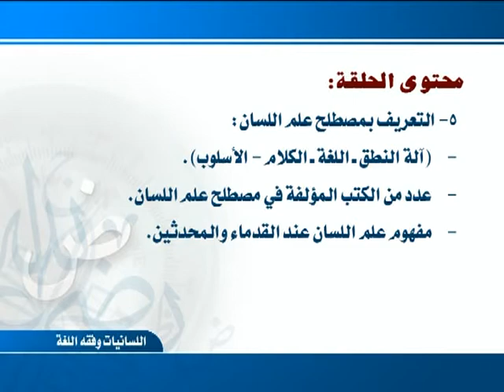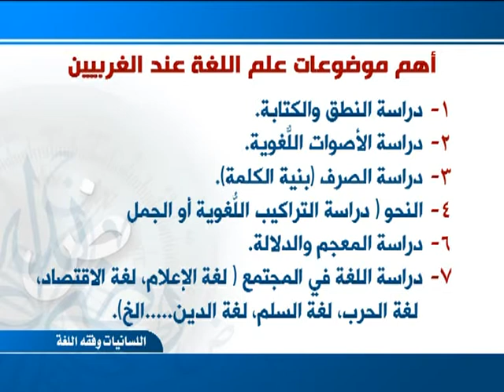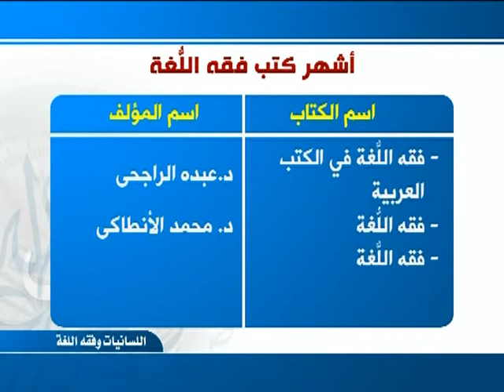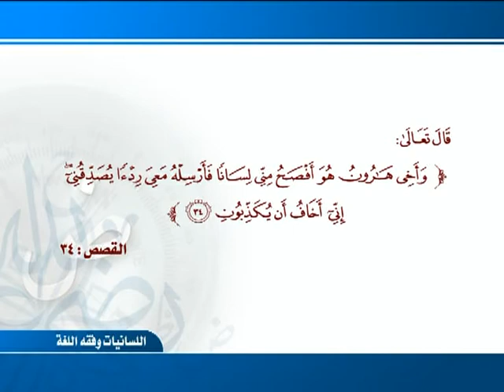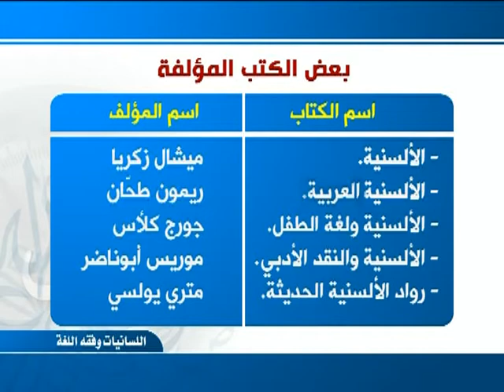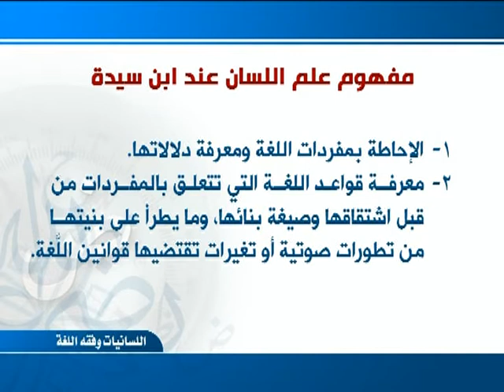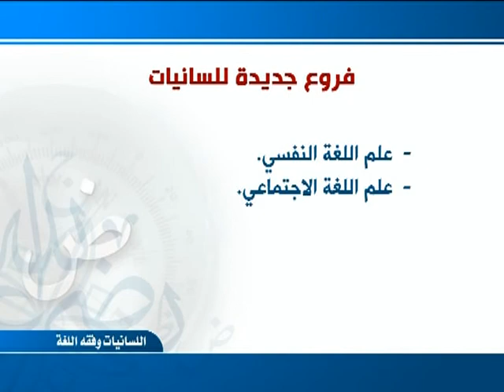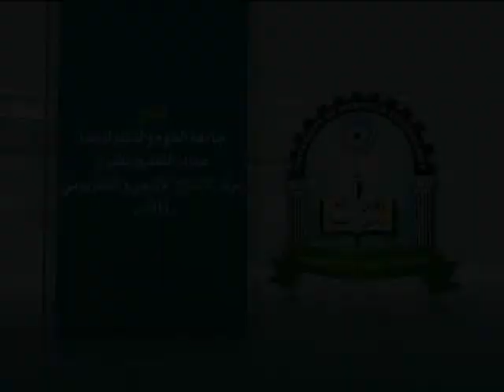الحلقة الاولى (اللسانيات وفقه اللغة)- مقرر اللسانيات وفقه اللغة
مقرر اللسانيات وفقه اللغة